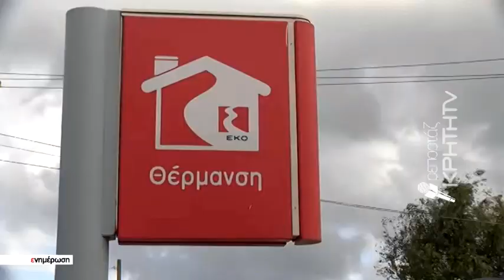Αγριεύει ο καιρός και στην Κρήτη